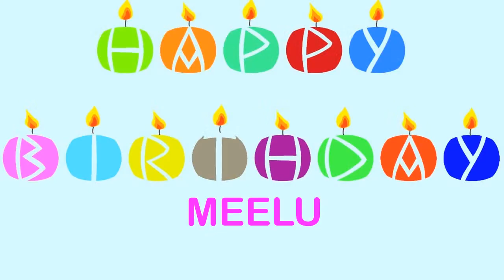Meelu Wishes & Mensajes7 - Happy Birthday